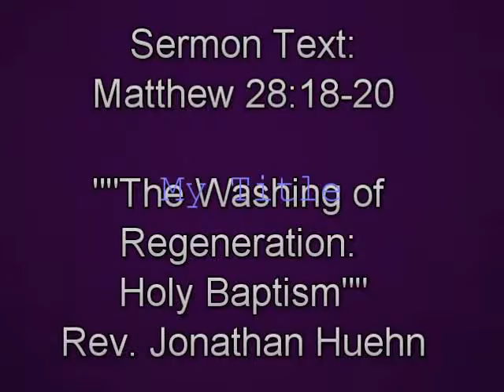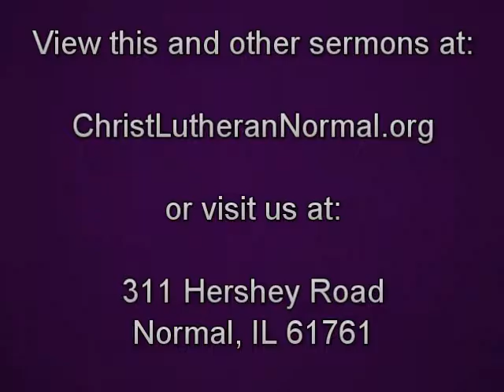Midweek Lent 4, 2017 - Reading & Sermon